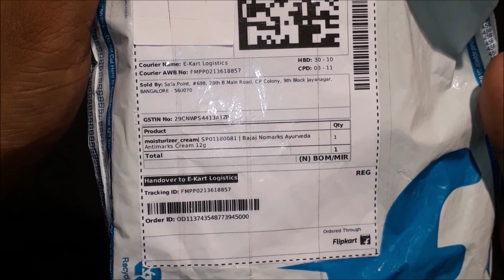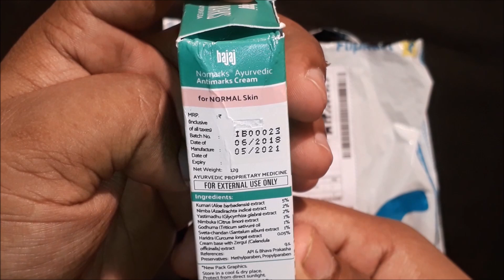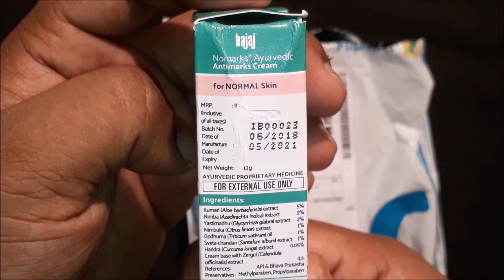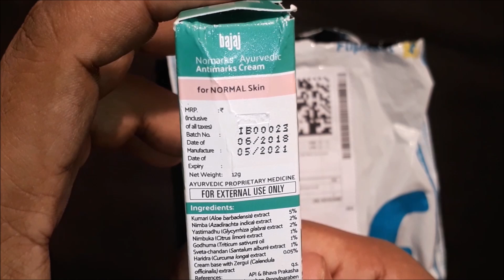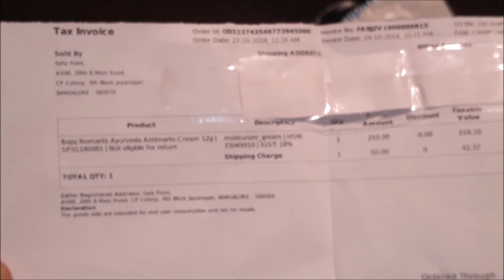अगर आप भी flipkart से खरीदारी करते है ? तो ये विडियो जरूर देखें (Fraud by Flipkart )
विडियो अच्छा लगा हो तो 👍Like और Share जरूर करे ।

anmol hindi
anmolhindi

/+anmolhindi